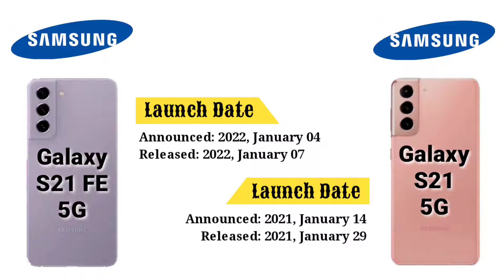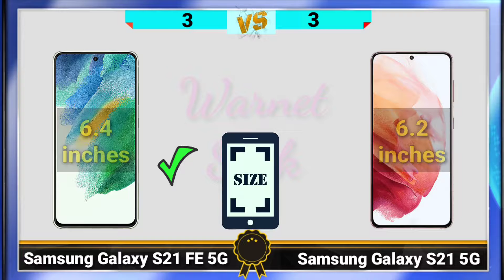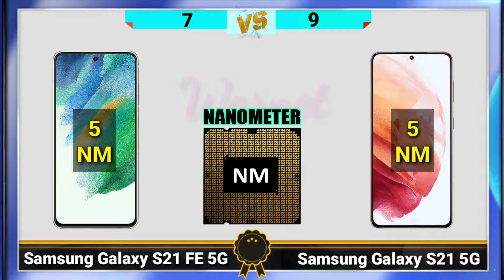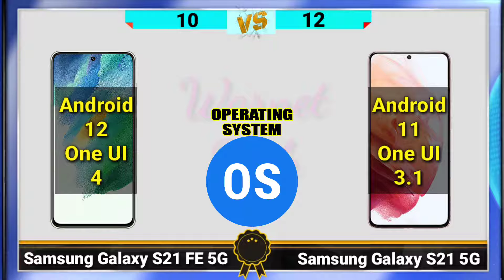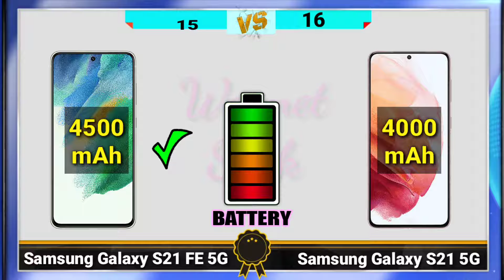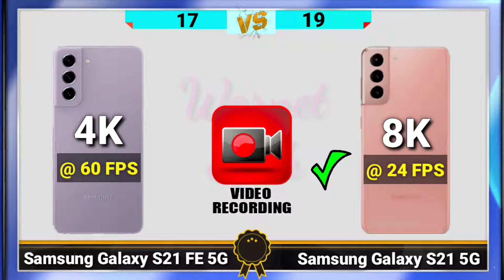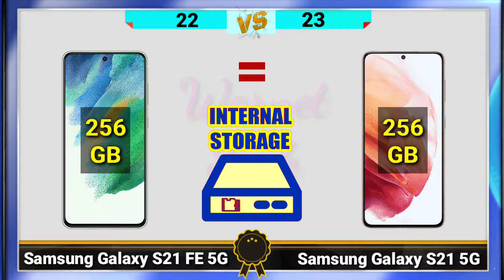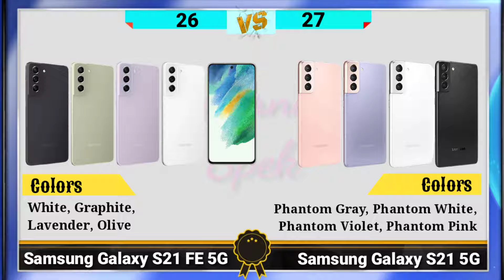Samsung Galaxy S21 FE 5G vs Samsung Galaxy S21 5G📱COMPARE SMARTPHONE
Tonton juga video perbadingan ponsel / compare smartphone lainnya di Warnet Spek.

Salam,
WARNET SPEK